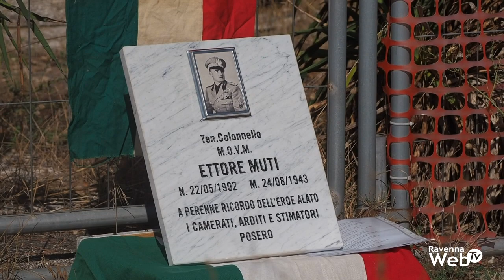Le immagini della commemorazione di Ettore Muti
Questa mattina, come previsto, si è celebrata la commemorazione di Ettore Muti gerarca fascista con le contestazioni di alcuni gruppi antifascisti.